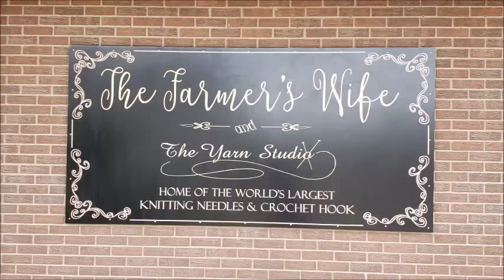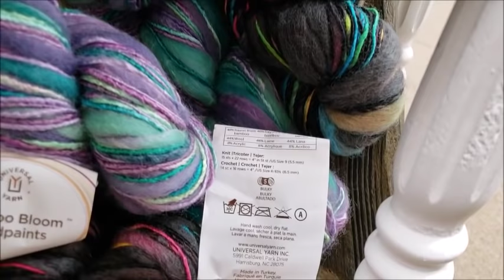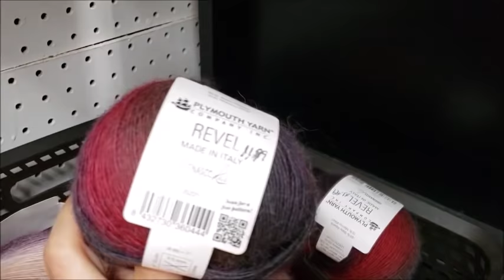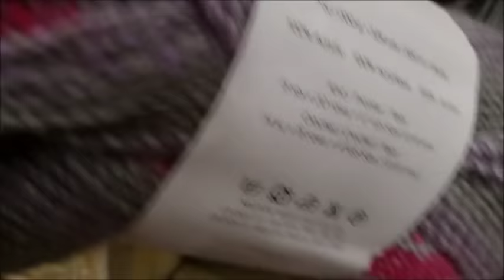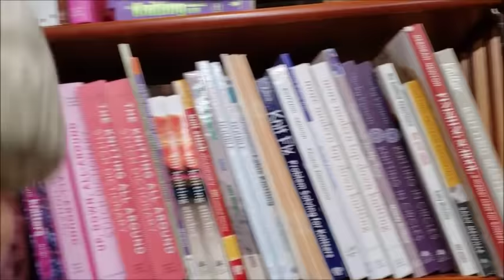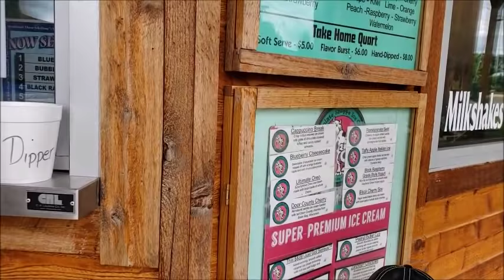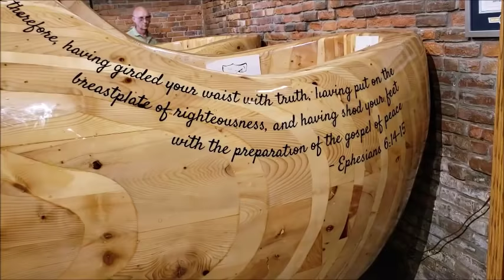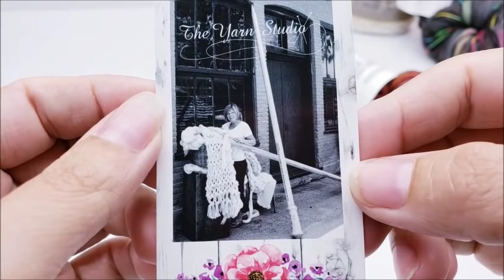Yarn Shopping at "The Yarn Studio" an Independent Yarn Store with the WORLDS LARGEST CROCHET HOOK